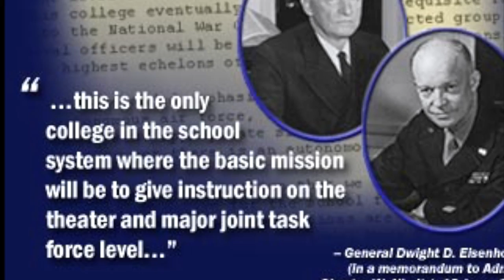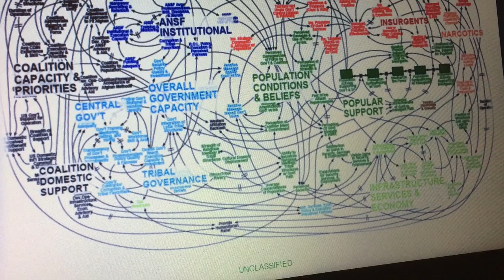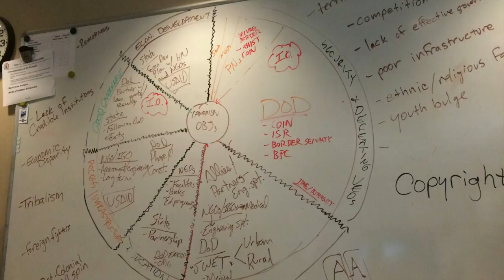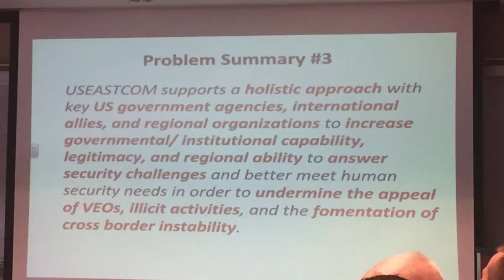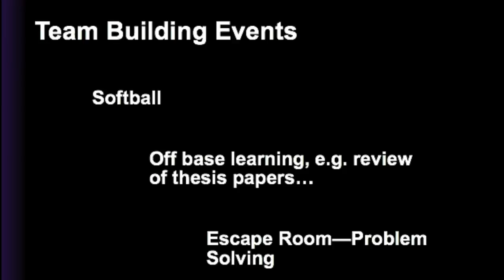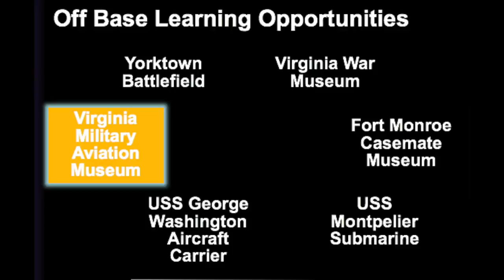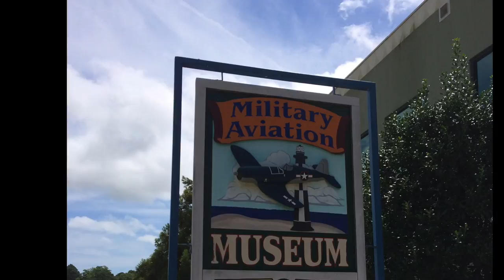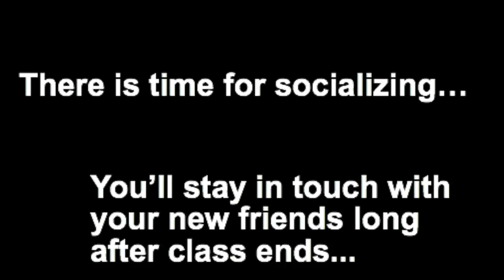Joint and Combined Warfighting School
This video is about the Joint and Combined Warfighting School at the Joint Forces Staff College in Norfolk, Virginia in Summer 2016